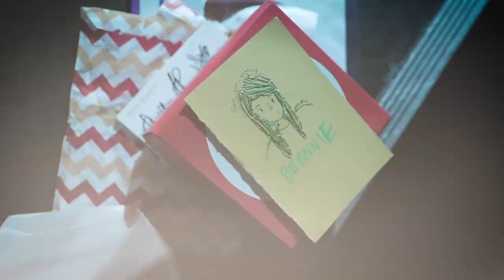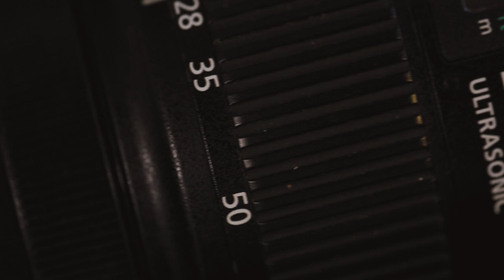5 Tips to IMPROVE your Concert Photography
Concert photography is great fun, but it can be also be very challenging! Since I've had a lot of people asking me how they can improve on their concert photos, I've put together 5 tips on things to consider that can help you step up your photography game!